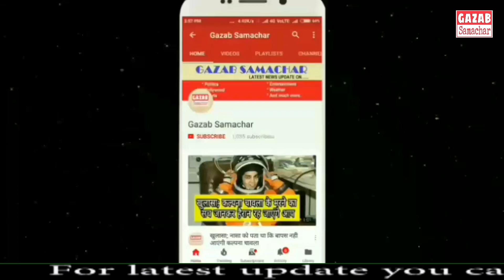ब्राबो बना बार्बर कर डाली अपने साथी खिलाडी की टकली || Bravo Hair Style of Monu Singh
hennai Super Kings all-rounder Dwayne Bravo, known for his fantastic performances on the field and his amazing style off the field recently turned barber for team-mate Monu Singh. Bravo gave a makeover to his team-mate in the barber’s shop as he is now called cricketer turned stylist by his team.
Chennai Super Kings shared the pictures from their official Twitter handle of Bravo giving a hair-cut to his team-mate Monu Singh.
View image on TwitterView image on TwitterView image on TwitterView image on Twitter
Champion gives Monu Singh a makeover with a new Thala! And nowhere can you see the stylist and the styled so happy! WhistlePodu Yellove 🦁💛
Bravo is also a singer and DJ as he likes to call himself ‘DJ Bravo’. His song ‘Champion’ became a instant hit among the cricket lovers and fans all over the world. He came out with his latest song ‘Asia’ where he talks about great cricketers from Asia like Sachin Tendulkar, MS Dhoni, Virat Kohli, Shahid Afridi, Rashid Khan and Shakib Al Hasan.
Bravo has been playing for Chennai Super Kings in the IPL since 2011. He last played international cricket for West Indies in T20 World Cup in 2016. Since then he has been playing franchise cricket for different leagues around the world including Pakistan Super League, Bangladesh Premier League and Caribbean Premier League.
Bravo has played four matches for Chennai Super Kings so far and has seven wickets under his belt. His best performance in the Indian Premier League has been in 2013 and 2015, when he scalped 32 wickets from 18 matches and 24 wickets from 16 matches respectively. He won purple cap for his performance with the ball in both the seasons.